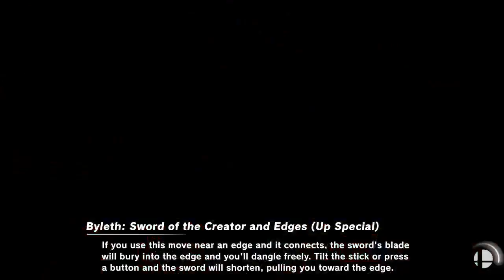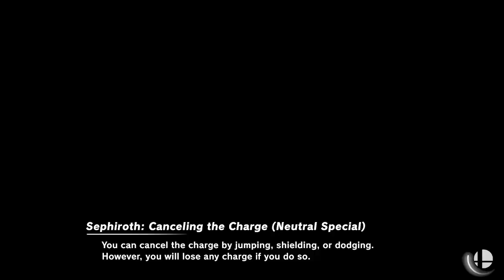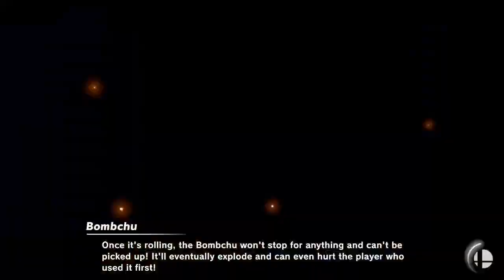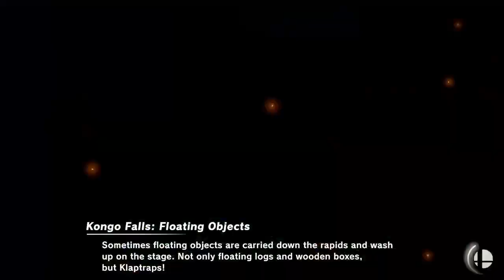Yousif Loves Cake Characters Tourney (Super Smash Bros Ultimate)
So for this tourney this is based off of my fav characters and lets see who will win and lose so enjoy this video let's get the channel to go to 200 subs in 3 weeks so spread the word subscribe to yousif loves cake let's go! YEAH!!!

Fighters:
Yousif Loves Cake Characters